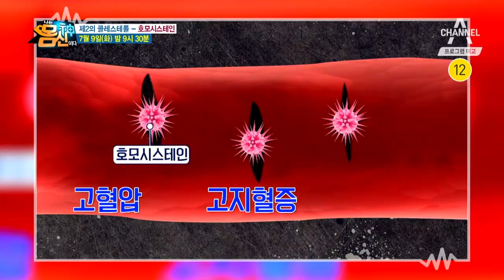[몸신 예고] 3대 만성질환의 주범, 제2의 콜레스테롤 호모시스테인 l 채널A 나는 몸신이다 235회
중년을 위협하는 당뇨, 고혈압, 심뇌혈관질환!
이 3대 만성질환의 주범은 바로 '호모시스테인'
호모시스테인은 각종 혈관질환의
단독원인으로 작용하여 우리의 건강을 위협한다!
심지어 혈중 호모시스테인 농도가 높을수록
인지장애, 치매 발생 확률이 높아진다는데?!

혈관 내벽을 상처 입히고
각종 문제를 일으키는 혈관 불한당 호모시스테인!
이름도 생소한 호모시스테인을 낱낱이 파헤치기 위해
이재혁 내분비내과 교수가 몸신을 찾았다.
명의에게 듣는 호모시스테인 완전 타파법!

누구도 방심할 수 없다!
몸신 가족의 혈중 호모시스테인 농도는?!
평소에 혈관 관리를 잘하더라도
단독원인인 호모시스테인이 관리 되지 않으면
각종 혈관 질환의 위험이 커진다는데!
반전을 거듭하는 검사 결과로 더욱 자세히 알아본다!

한잔에 혈관 건강을 모두 담다!
몸신 김난희 한의사가 전수하는
청정 혈관 만드는 특급 비법 '생호박즙'!
호모시스테인을 완전 정복할 비밀이 담겨있다는데?!
튼튼한 혈관을 만들어 줄 또 하나의 비책 식품까지!
나는 몸신이다에서 공개된다!

3대 만성질환의 주범, 제2의 콜레스테롤 호모시스테인!
혈관 튼튼! 혈액 정화 비법 식품!